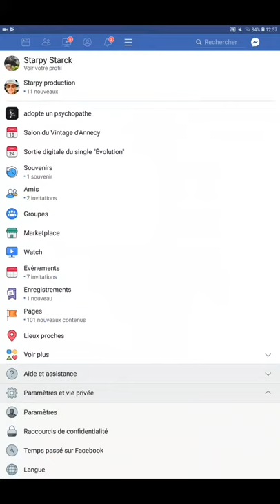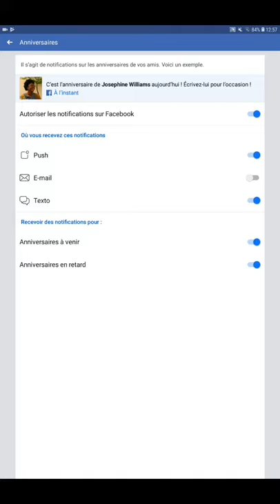NE PLUS RECEVOIR D EMAIL DE FACEBOOK C EST POSSIBLE tutoriel simple mais efficace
Parce qu a force ca peut être handicapant.

Merci

Starpy production

Son
Starpytek